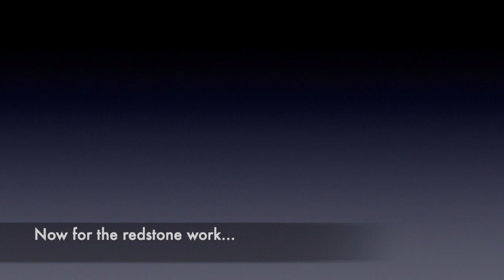BLACKPINK Working Flashing Lightstick | Minecraft Tutorial | 블랙핑크 뼝봉 마인크래프트 만들기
This is a tutorial on how to make a real working flickering blackpink lightstick. If you want the tutorial on how to make the redstone machine, please check out my previous video. I'll make other lightsticks in the future. :)

Next Music Videos in Progress:
Blackpink Pretty Savage Minecraft MV
Treasure MMM Minecraft MV
Blackpink Lovesick Girls Minecraft MV